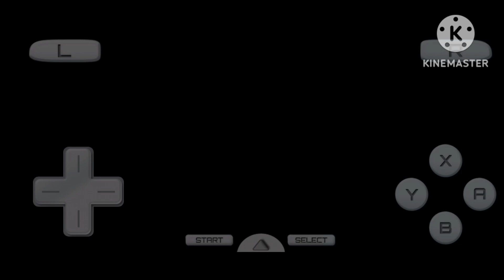Mario Kart DS 150cc Flower Cup Gameplay 🌹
Soon I'm going to make an extreme gameplay of 32 Races of Mario Kart DS which will be crazy and epic.